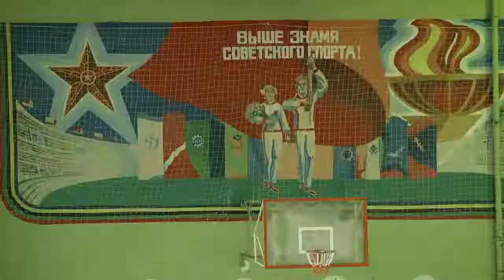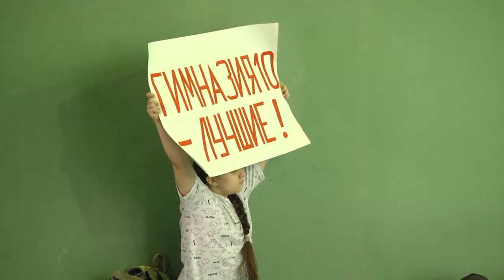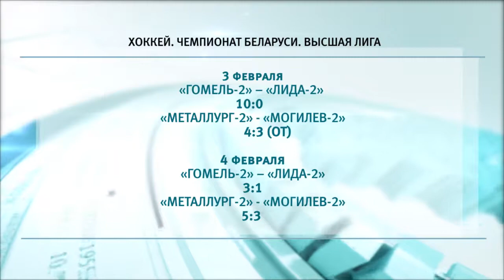Спортивное обозрение 05.02.2019